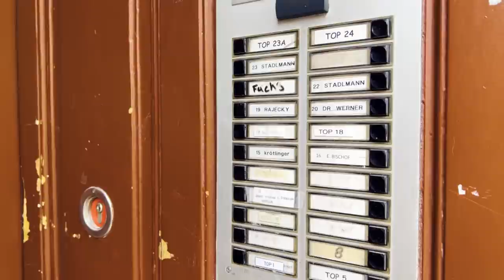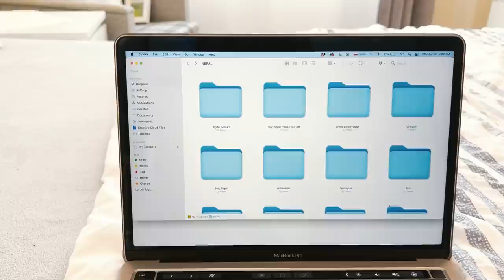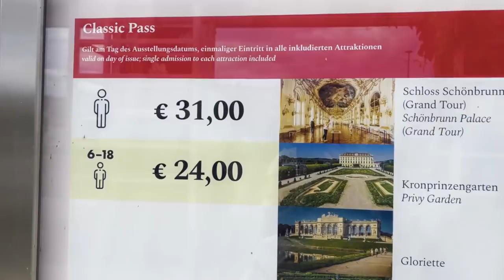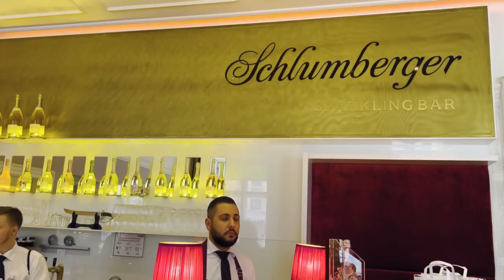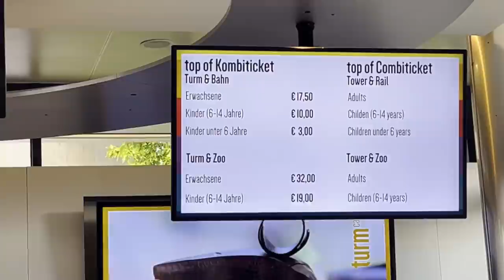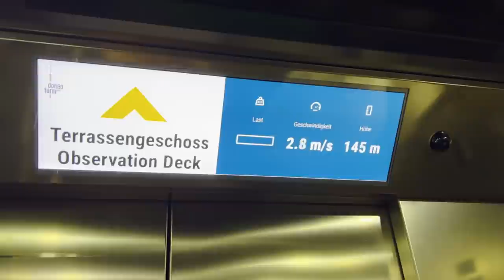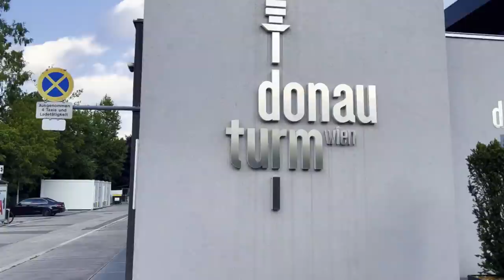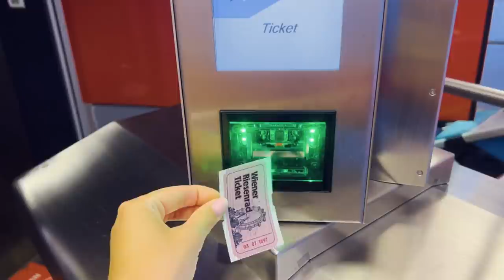Pierwszy przystanek w Europie - WIEDEŃ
5:01 @KomputronikSA

Niby odcinek o Wiedniu, ale w pierwszych dniach ciężko mi się przestawić z azjatyckiej rzeczywistości.